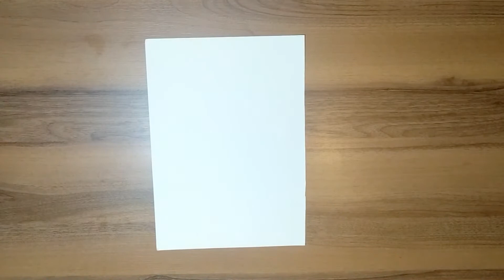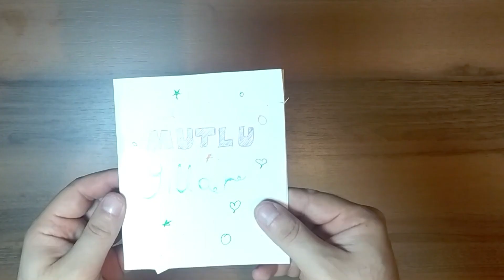3 BOYUTLU HEDİYE KARTI ◄◄ AÇAN ÇİÇEK HEDİYE KARTI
Merhaba,
3 Boyutlu hediye kartı nasıl yapılır diye düşünüyorsanız bu video tam siz göre. Açan çiçek hediye kartını çok kolay yöntemlerle kısa sürede yapabilirsiniz.
Malzemeler:
• Küçük boyutlu 7 adet kağıt
• 1 adet el işi kartonu
• Renkli kalemler
• Yapıştırıcı
• Makas ( 8 yaşından küçüklerin yetişkin gözetiminde kullanması gerekir)
İyi seyirler.